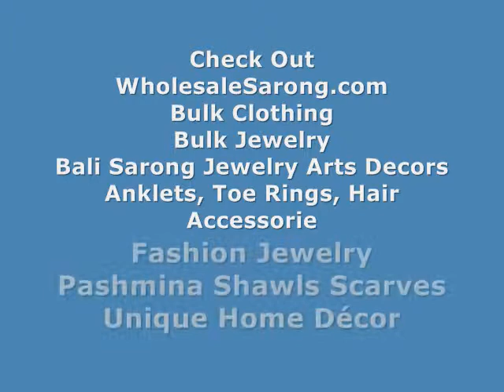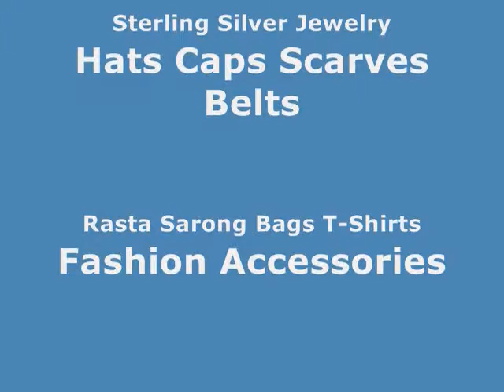Tribal art from bali mediation instrument chimes wholesalesarong.com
USD$4.50 each
Product code : mediation instrument chimes 1
Bamboo and metal chime mediation chime Bali musical instrument with color painting on bamboo part, handcrafted in Bali Indonesia.
Size L X W X H: 8 X 5.5 X 2.5 inches
Handmade in Bali Indonesia. Assorted designs and colors randomly picked our warehouse staffs.

bali made musical instrument mediation instrument chimes
balinese home decoration bulk mediation instrument chimes
balinese tribal music bamboo and metal chimes
wholesale indonesia art collectibles bamboo and metal chimes
bali handicrafts bamboo and metal chimes